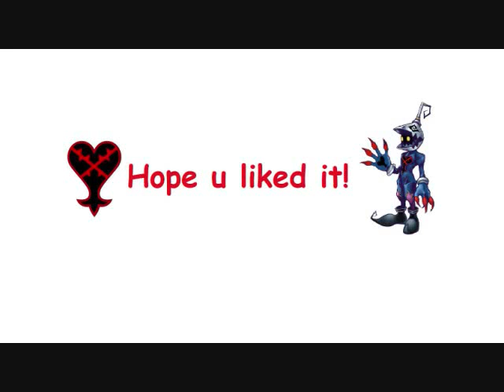Pratik's 1st art work video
These are a few of my drawings. Hope everyone like it.